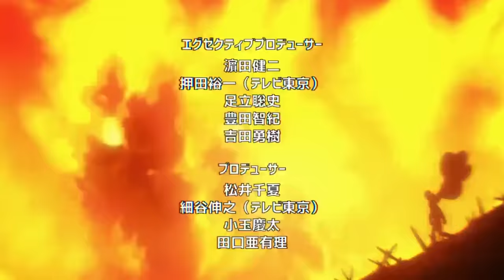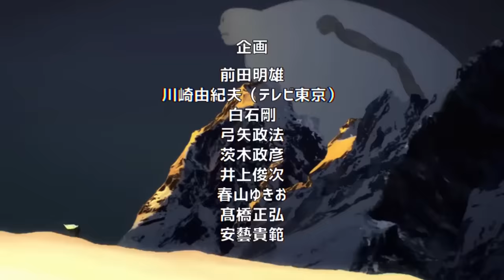💥 SONIC Si esta al NIVEL de FLASHY FLASH ⚔️ El le ENSEÑO a USAR la ESPADA 🤯 One Punch Man 243 (196)R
HOLA AMIGOS LES TRAEMOS UN NUEVO VÍDEO ESTA VEZ LA NUEVA REVIEW DEL MANGA 243 (198) DE ONE PUNCH MAN , DONDE VIMOS COMO SONIC ES TAN PODEROSO COMO FLASHY FLASH,  DEJENME SU OPINIÓN EN LOS COMENTARIOS.